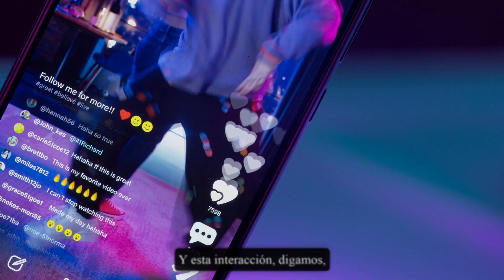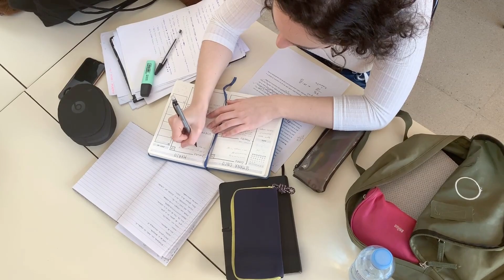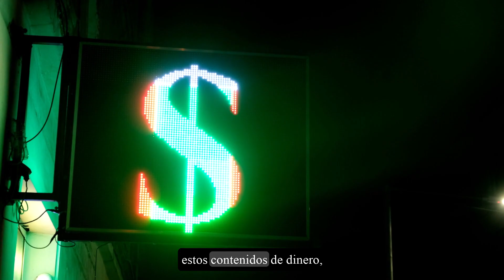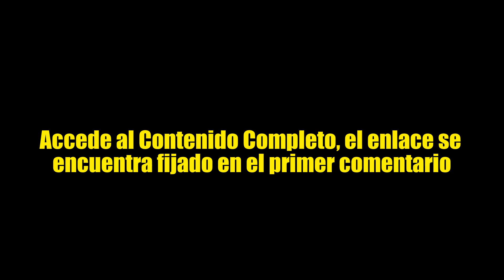ESTO ES LO QUE ESTA PREMIANDO EL ALGORITMO...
Al algoritmo sólo le importa una cosa y No Eres Tú...
¿Qué es lo que premia el algoritmo?

Hazte de mi libro

Enfoque Salud Mental

Se firme
Salvador Mingo
Conocimiento Experto